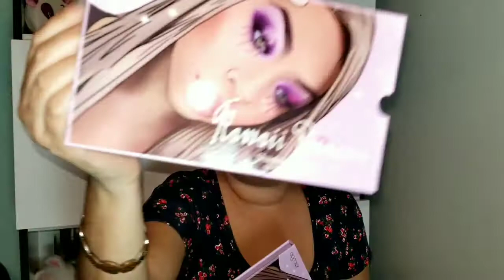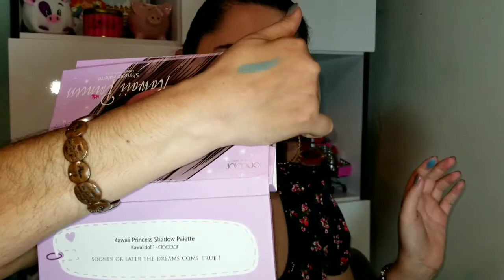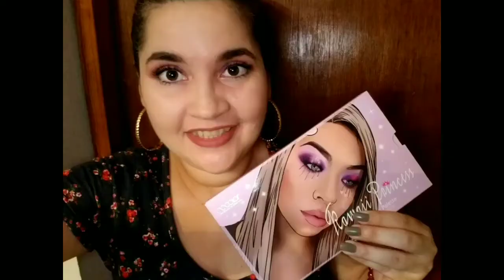Kawaii Princess Shadow Palette Reseña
Saludos, les traigo la rese~a de la paleta de kawaii doll, espero les guste.

● Song: Thalia Ft. Natti Natasha - I Do not Agree (REMIX TMSC)
● Direct download in the description of the video.